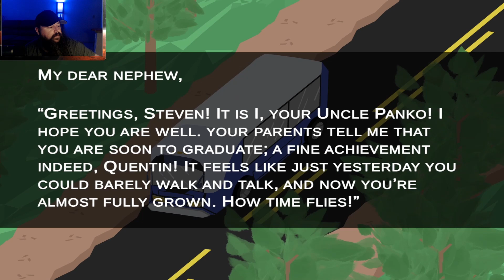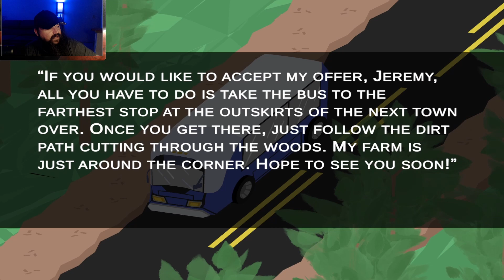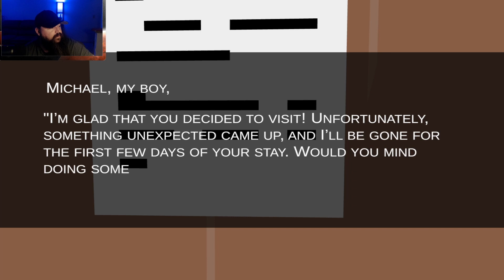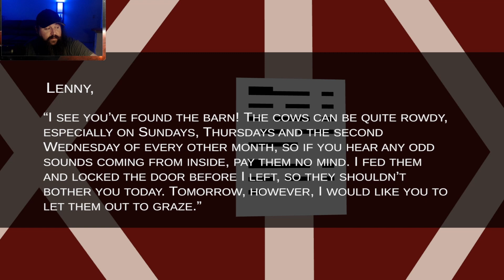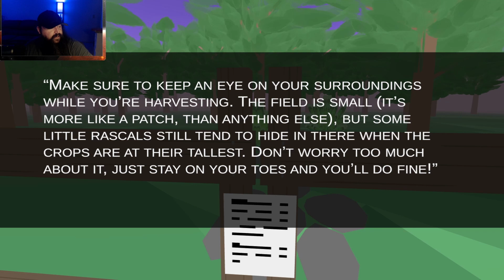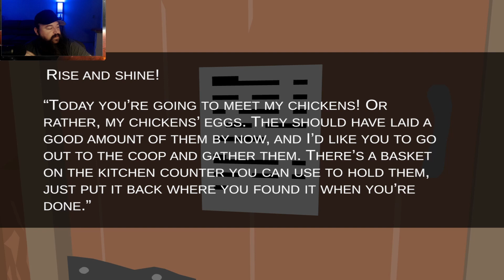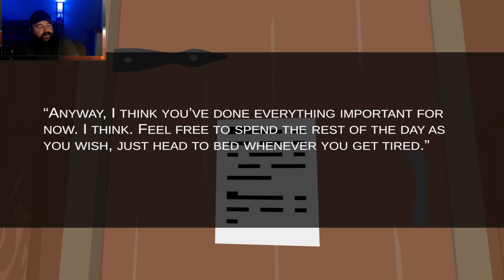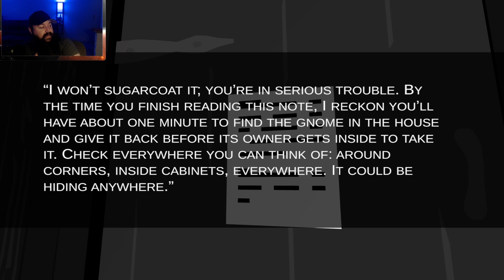Harvesting The Creeps - Uncle Panko's Terrible Little Farm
Heya Planeteers!

Random Scary Games is a series of indie and non indie scary horror games found from different sources on Steam, Itch.io and more that Random tries out just for fun! This series is not about 100% completions, just about the fun of experiencing new scary games!

Today we have Uncle Panko's Terrible Little Farm!
Your eccentric Uncle Panko has invited you to spend the summer at his farm!
Explore the surrounding forest and farmland, take care of the livestock, and follow your uncle’s weird rules to have a great summer vacation!
Or don’t.

Let me know if there are other scary indie games or just horror games you would like me to play down in the comments!